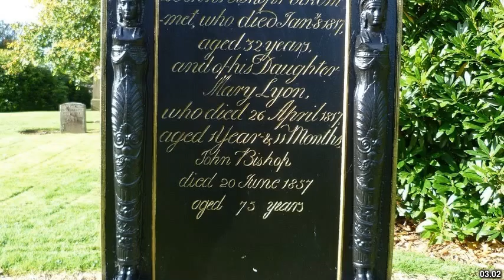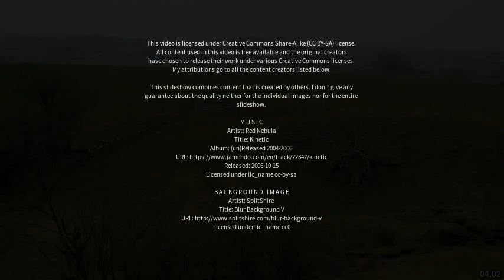Best places to visit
Best places to visit - Cumnock (Australia) Best places to visit - Slideshows from all over the world - City trips, nature pictures, etc.